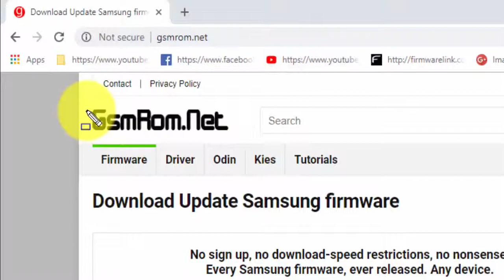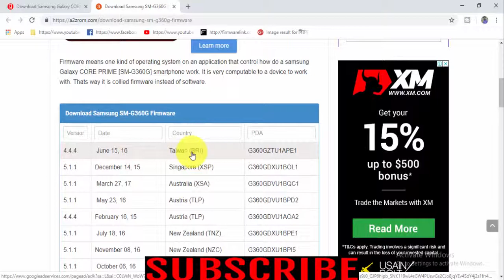Download Samsung Galaxy CORE PRIME SM G360G Stock Firmware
Download Samsung Galaxy CORE PRIME SM G360G Stock free Firmware
Download Samsung Galaxy CORE PRIME SM G360G Stock update Firmware